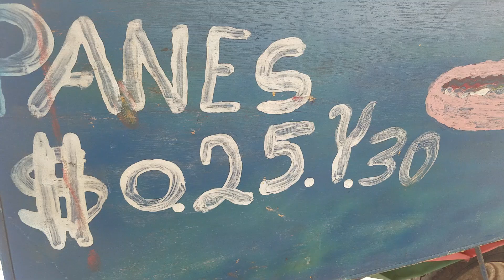[ YOUTUBERO ] Comprando Panes Mataniño | Solo en El Salvador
el salvador,
youtubero,
mata niños,
pupusas,